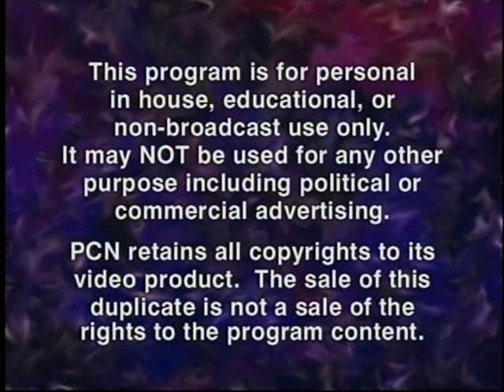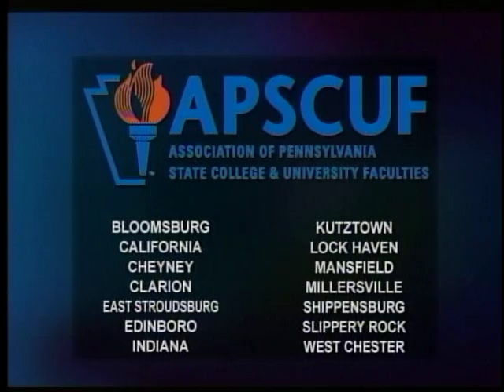2008 Carroll Girls Basketball beats Lampeter-Strasberg for PA [1]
2008 Carroll Girls Basketball beats Lampeter-Strasberg for PA [1]